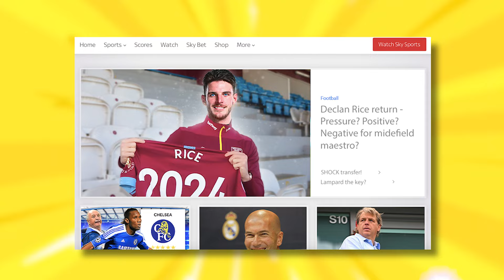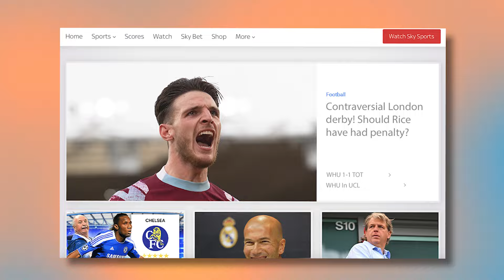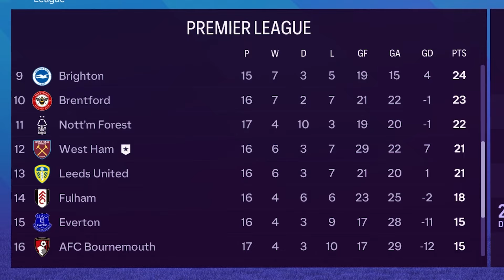Declan Rice Joins West Ham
More Of This? 👉  @MoreYTMWS

Want More Rebuilds? 👉  @YTMWS

He's back baby! *insert ice ice baby here*

Tags to ignore:

FC 24 EAFC EAFC24 West Ham WHUFC WHU Irons